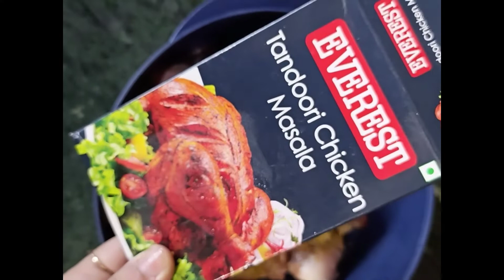TANDOORI CHICKEN || RESTAURANT STYLE || Super EASY n QUICK 🍗🌶 TANDOORI IN A PAN 🍳